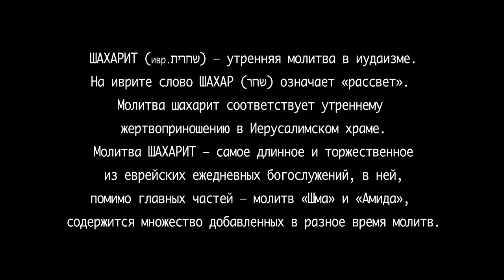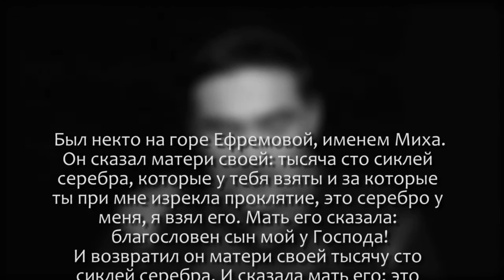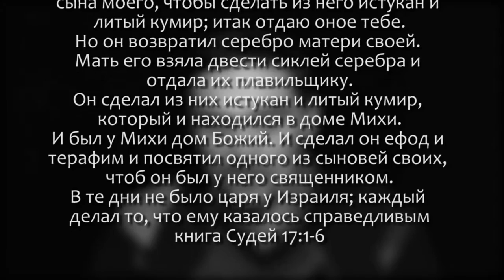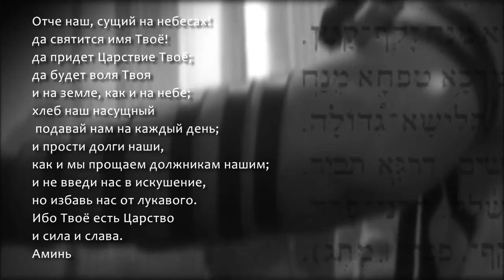Шахарит и кофе _ 4 февраля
Дата: 4 февраля 2015 год
Ведущий: Олег Щепанский
Производство: ЕМО "Свет Мессии" Одесса, Украина